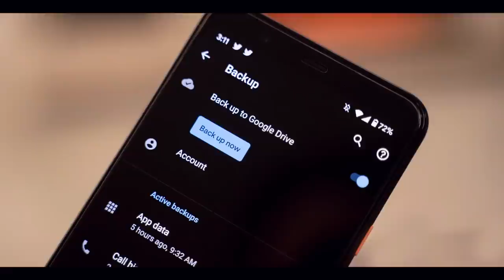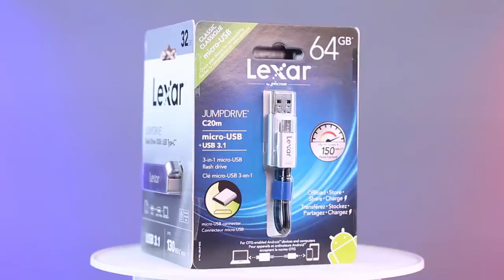Data Backup Explained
Disaster Recovery එකකට පුරුදු වෙමු.  කාටත් අමතක වෙන නමුත් අත්‍යවශය දෙයක් තමයි Backup කිරීම.